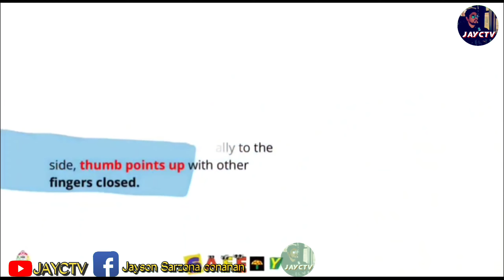𝙆𝙣𝙤𝙬 𝙝𝙤𝙬 𝙩𝙤 𝙥𝙚𝙧𝙛𝙤𝙧𝙢 𝙖 𝙗𝙖𝙨𝙞𝙘 𝙧𝙞𝙜𝙜𝙞𝙣𝙜 𝙝𝙖𝙣𝙙 𝙨𝙞𝙜𝙣𝙖𝙡 𝙄𝙣𝙩𝙚𝙧𝙣𝙖𝙩𝙞𝙤𝙣𝙖𝙡- 𝙅𝘼𝙔𝘾𝙏𝙑